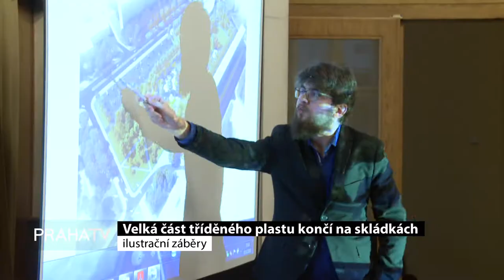Velká část tříděného plastu končí na skládkách